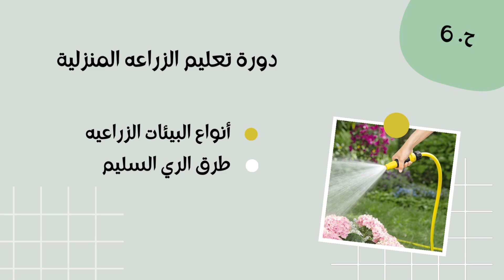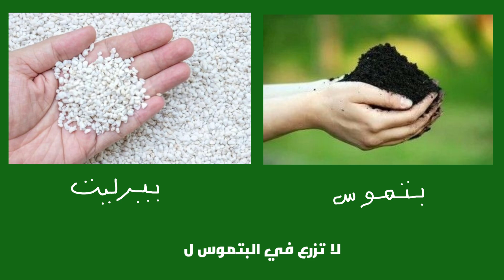ح.6 أنواع التربة الزراعية و طريقة الري السليم. دورة تعليم الزراعه المنزليه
دورة تعليم الزراعة و دورة تدريبية اساسيات الزراعة المنزلية الناجحة كورس تعليم الزراعة و دورة تعليم الزراعه, دورات زراعية اون لاين مجانية. ماذا سوف تتعلم في هذه الدورة؟
* تقديم دورة تعلم الزراعة
* تحديد مكان الزراعة.
* ما هي الأدوات المستخدمة في الزراعة؟
* انواع النباتات. الداخلية و الخارجية. الحولية و المعمرة. الاشجار الشديرات و الاعشاب.
* أهم طرق الزراعة. البذرة, التعقيل, التطعيم, الترقيد الهوائي و الارضي
* انواع التربة الزراعية و طرق الري السليم.
* أنواع الأسمدة العضوية و الكيميائية.
* ما هي أفضل اضاءة يحتاجها النبات.
* كيفية التخلص من الآفات الزراعية. امراض حشرية و فطرية.
* زراعة نبات ما و العناية به حتى التزهير و الاثمار.

 دورة تعليم الزراعة للمبتدئين: تعلم فن الزراعة في منزلك
دورات زراعية اون لاين مجانية, تعلم كيف تزرع في المنزل؟
دورة أساسيات الزراعة المنزلية وفن الزراعة, دورات في المجال الزراعي
كورس زراعة, كورسات زراعية اون لاين, دورة أساسيات الزراعة المنزلية, دورة أساسيات الزراعة المنزلية وفن الزراعة, دورة مجانية عبر الإنترنت , بذرة ,تعلم كيف تزرع في المنزل؟